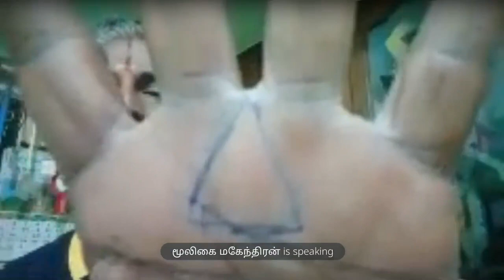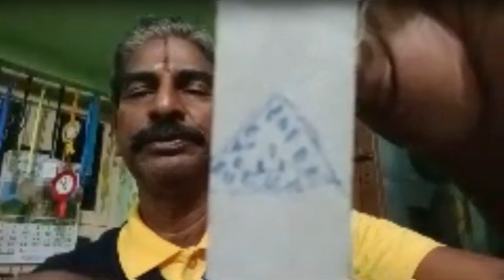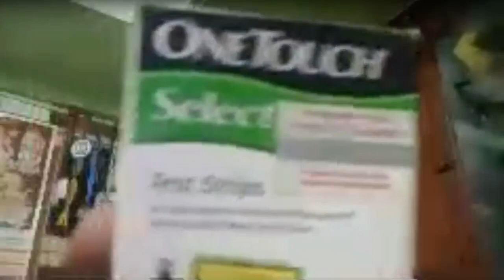சர்க்கரை நோயை நண்பன் ஆக்குவது எப்படி!!!!!.